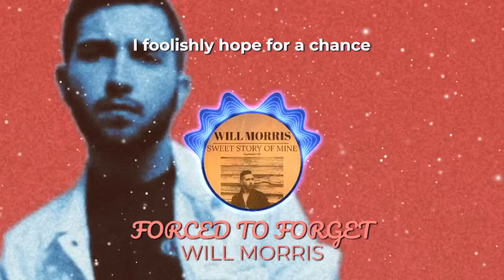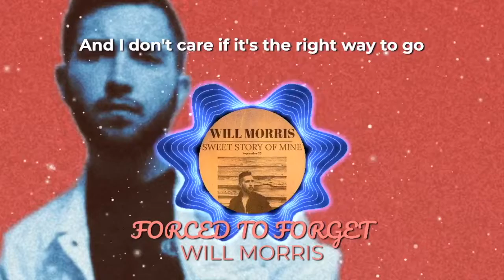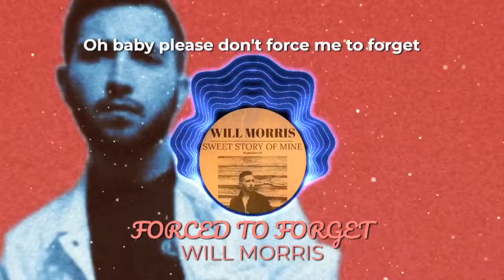Will Morris - Forced to Forget (Lyric Video)